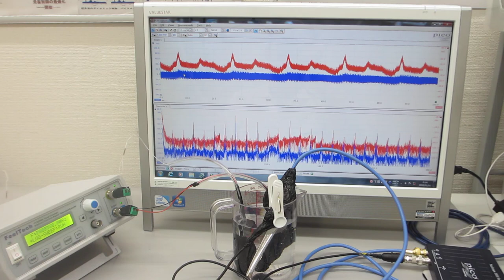超音波の非線形振動現象をコントロールする発振制御実験（対象物の表面を伝搬する表面弾性波をコントロールする超音波実験）